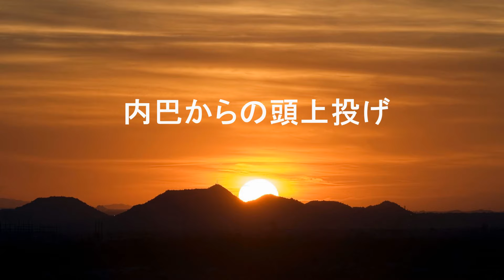内巴からの頭上投げ(皇武館技法修得カリキュラム第8弾)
♯合気道♯内巴♯頭上投げ
戦前の技・皇武館時代の技が白田林二郎から中嶋正憲先生へと伝承されそれが現在合気道浦安道場にて渡辺大師範により継承されています。
今回は内巴からの頭上投げ。
白田林二郎らしい豪快な技です。その極意を掴んでください。